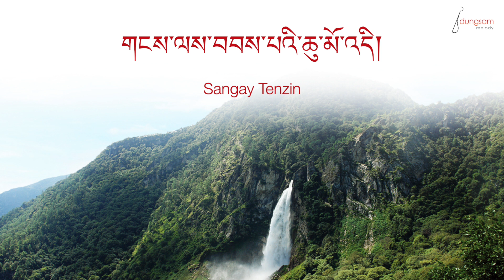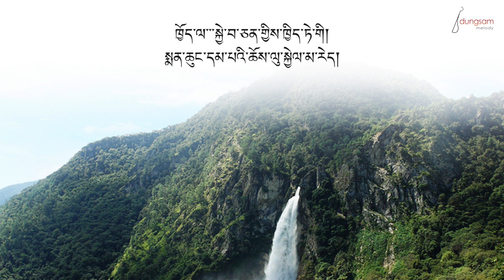Ganglay Baap Pai Chumo Dhi - Sangay Tenzin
Ganglay Baap Pai Chumo Dhi by Sangay Tenzin.

Recorded at:
Dungsam Melody
Perth, Australia